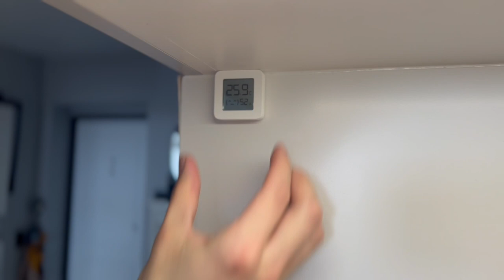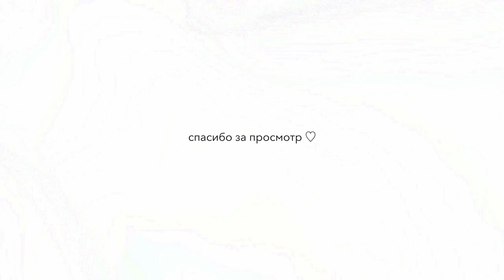Жизнь с новорожденным.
Хэй, всем огромный привет, меня зовут Настя, рада приветствовать на моем канале!

Торты в Калининграде
inst: double.cake

Это просто приятный влог:)